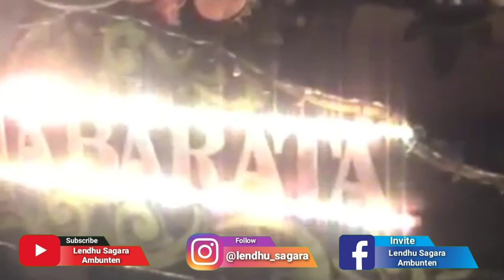Kiprah Lendhu Sagara || Grup Kesenian Tradisional Musik Tong Tong (UL DAUL) Madura dari masa ke masa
Mengenal Lendhu Sagara Perkusi
(Grup Kesenian Musik Tong Tong/Ul Daul)

Flashback.

Pada tahun 2005 silam, group Daul yang sekarang dikenal Lendhu Sagara, tidak seperti yang sekarang adanya. Awal mulanya, Lendhu Sagara bernama Mahabarata yang didirikan oleh Almarhum Bapak King. Mahabarata bisa dibilang group Daul ter-missquin. Sebab, diantara grup Daul lain yang sudah punya dekor dari bahan triplek hanya Mahabarata yang tidak punya dekor atau tepatnya Mahabarata menggunakan janur (daun kelapa) sebagai dekorasi.

Seiring perkembangan serta kekompakan personil. Dengan harapan baru, sekitar tahun 2007 Mahabarata mendesain dekorasi beda dari yang lain. Yakni, dari bahan triplek yang ditimbuli semen, dan mengubah nama jadi "Lendhu Sagara".

Tidak sia  sia, segala usaha dan harapan terbayarkan. Dari dekorasi tersebut, Lendhu Sagara memperkenalkan kesenian tradisional Daul dan pulau Madura ke kancah nasional.

Sekitar tahun 2010, Lendhu Sagara mendesain dekorasi baru dari bahan sandal yang membuat nama Lendhu Sagara semakin diperbincangkan. Di tengah kejayaan Lendhu Sagara, Bapak King sebagai pendiri grup divonis penyakit yang mengharuskan beliau berpulang ke Rahmatullah. Setelah itu, Lendhu Sagara di pasrahkan ke Bapak Sahnan sebagai ketua grup dan nama Lendhu Sagara semakin melejit di tangan beliau. Namun sayangnya, pada tahun 2015 Lendhu Sagara vakum. Semenjak itu, Lendhu Sagara tidak ikut meramaikan event besar maupun kecil, baik festival ataupun parade.

Berkat dukungan serta harapan masyarakat Ambunten terkhusus Ambunten Tengah. Dari Bapak Yaman, Lendhu Sagara coba bangkit dari peristirahatan. Alhamdulillah, di tahun ini bisa turut meramaikan festival Musik Tong Tong se Madura di Sumenep pada tanggal 26 Oktober kemarin dan  mendapatkan dua nominasi luar biasa, yaitu sebagai; Dekorasi Terbaik dan Penyaji Terbaik.

Tanpa terkecuali, hatur kasih kepada seluruh masyarakat yang mendukung bangkitnya Lendhu Sagara.